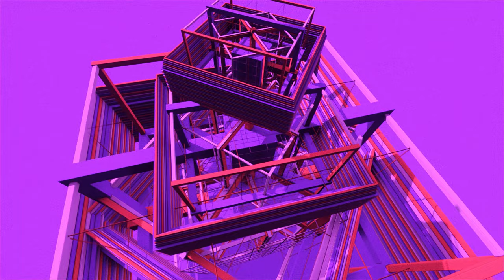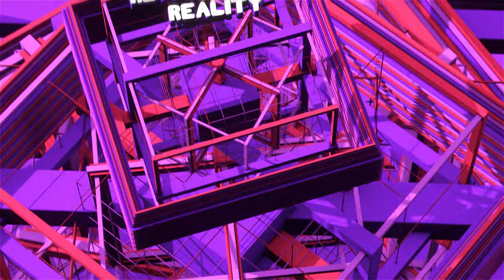Retrika & Alvi - Reality